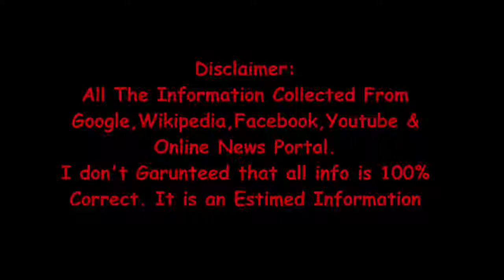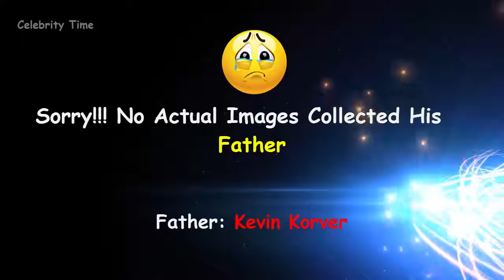Kyle Korver Lifestyle | Biography | Income | Car | House | Net Worth | Salary | Wife & Family Photos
Kyle Korver Lifestyle, Biography, Income, Car, House, Net Worth,Salary, Wife and Family Photos by Celebrity Time